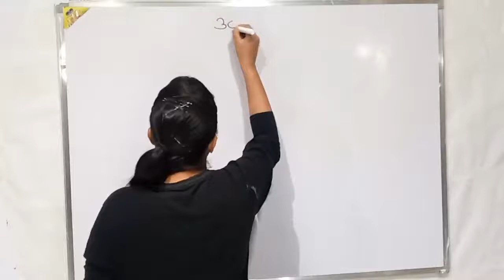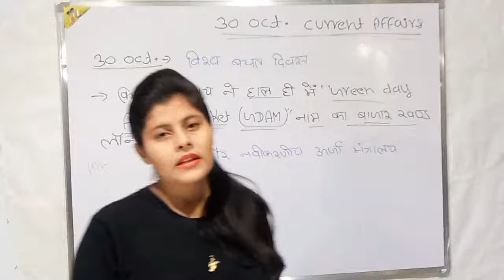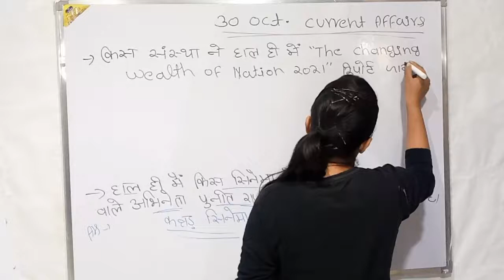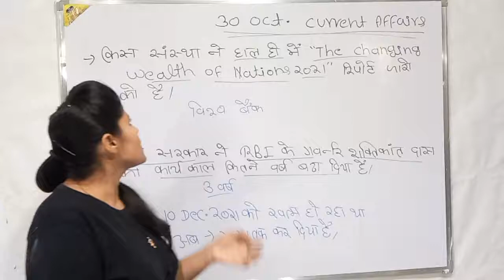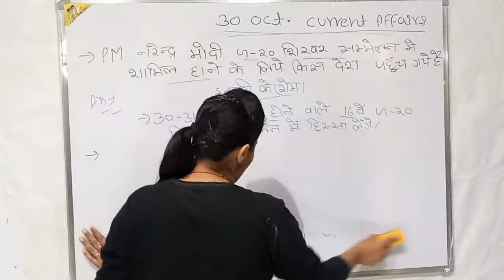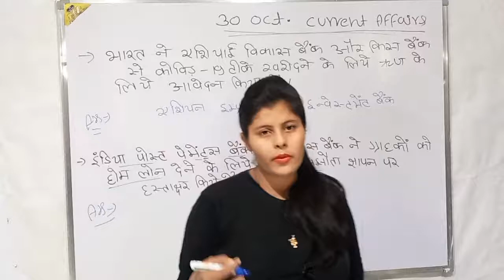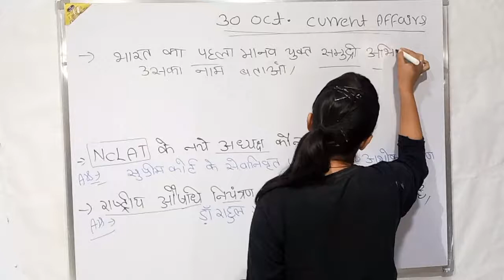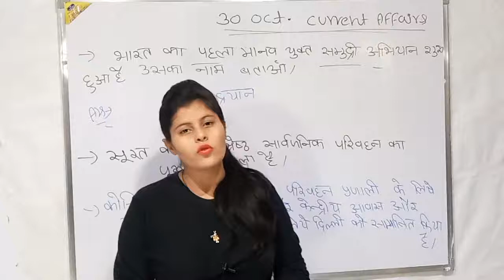🔴 LIVE , 30 OCTOBER 2021 || INDIA & WORLD CURRENT AFFAIRS IN HINDI || BY ANJLI MA'AM || #62